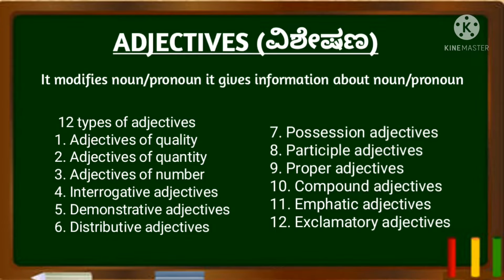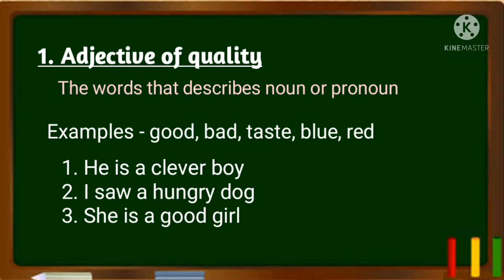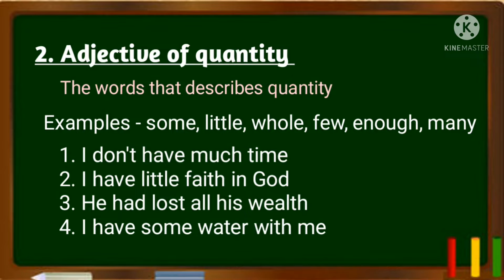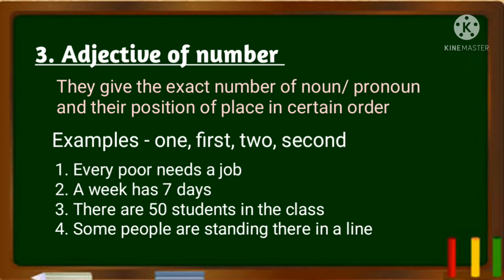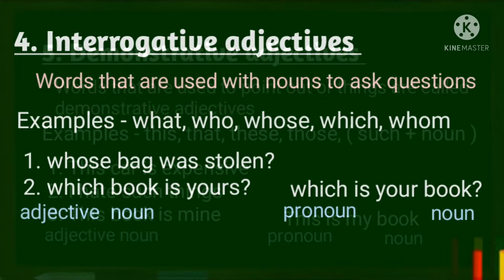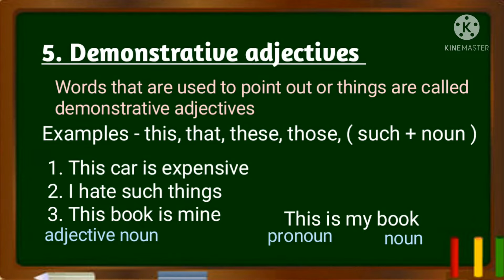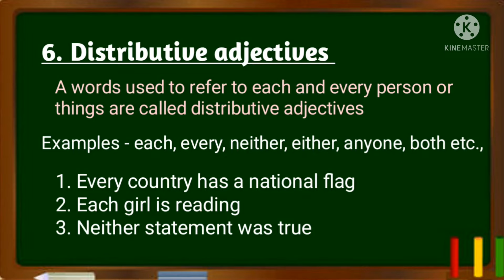Types of Adjectives in Kannada ( part1) | English Grammar for all Competitive Exams